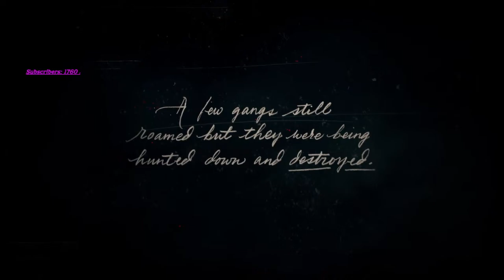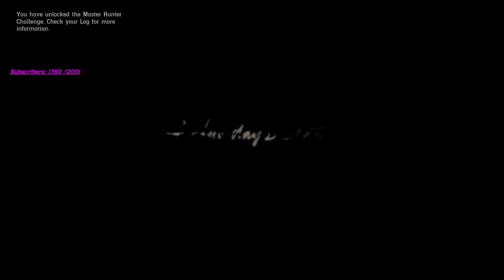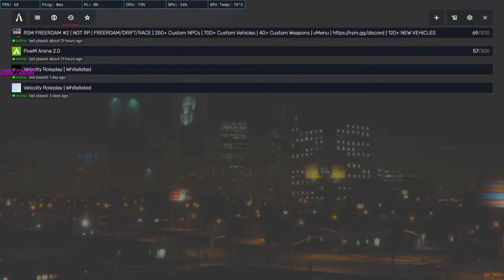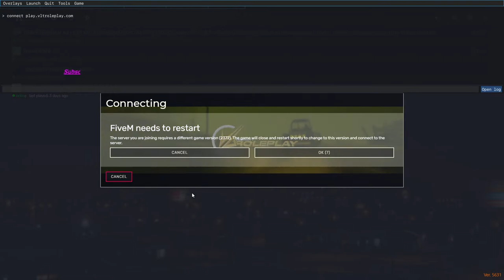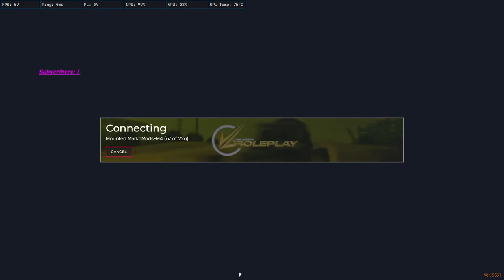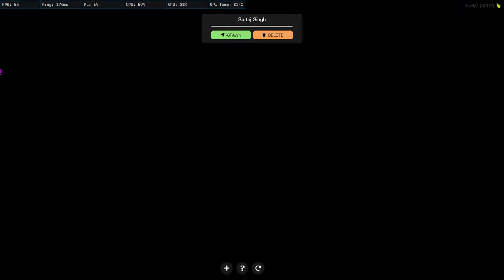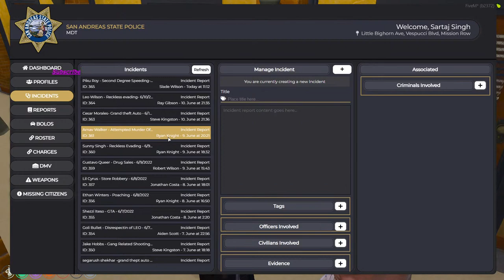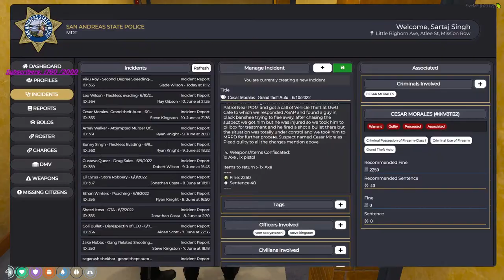sartaj singh | VLTRP | done Red Dead Redemption 2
!specs
i7 9gen
 gtx 1650